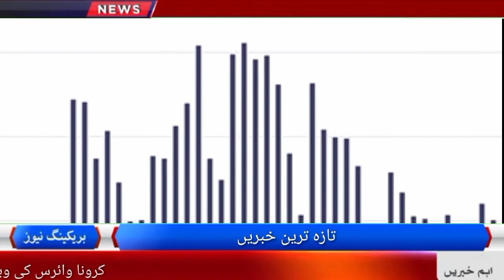Corona Report NCOC | Coronavirus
I this video I will tell you about Corona report and you the Corona cases
Corona virus
Corona